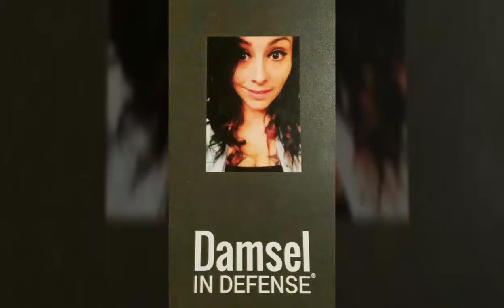LockNLoad in Home Party